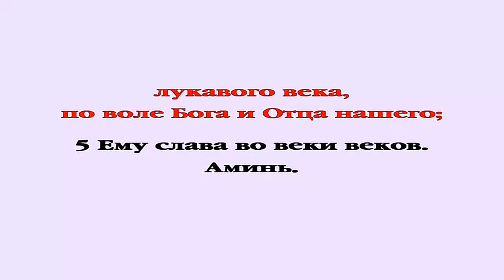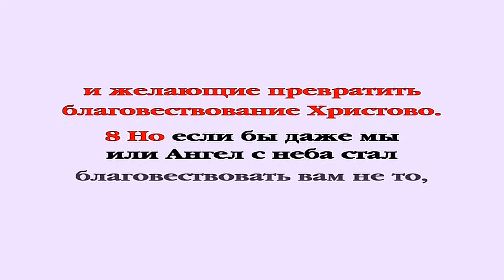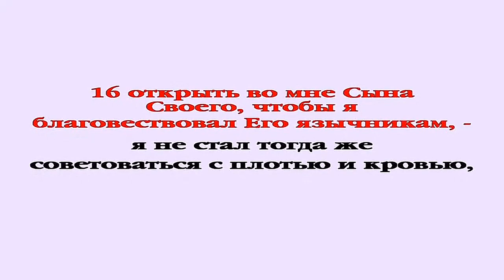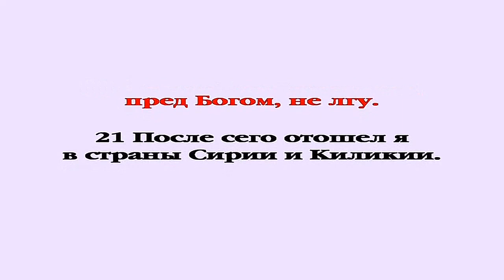Видеобиблия Послание Галатам Глава 1